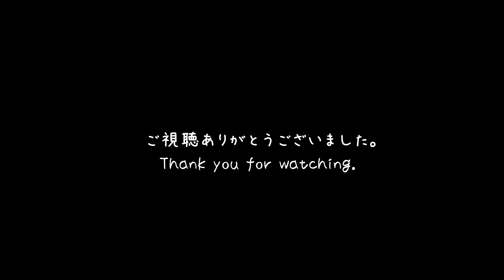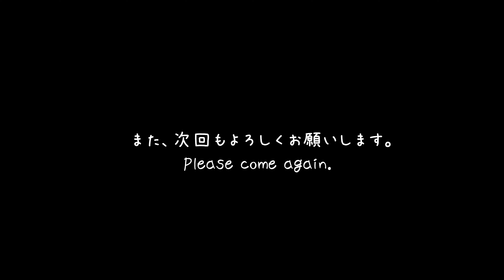【過去作】【三重県道制覇】【険道】三重県道11号 四日市関線 を PCX160 で走行制覇 [2021.10/16]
三重県道11号のツーリングによる走行制覇動画です。起点・終点の逆走で、終点（三重県亀山市関町の国道1・25号）から起点（三重県四日市市の県道44号・県道115号）の走行になります。全体的に狭路、狭隘路が存在し、結構きついです。大型車はまず通れないです。また、民家も多く、また動物も出没しやすいので走行速度には注意しましょう。

最近、県道11号のルート変更がいくつかあり、それが今回、気が付くのが間に合いませんでした（旧道は走っています）。まず、亀山市の亀山シャープ付近について、2車線化された道（右折した道なく直進）フラワーロードまでの区間と、鈴鹿市の椿大社付近において、新名神高速道路の側道が出来ましたが、そちらが県道11号に割り当てられました。Google MyMapは、新しく割り当てられた道に変更しました。来年、再チャレンジするかもしれません（修正版）。

三重県亀山市関町走行時は、旧東海道の一部を走ります。時期によっては観光客が多いので注意が必要です。三重県鈴鹿市内は、椿大神社があります。道路的にはかなり険道ですが、観光地がちらほらあります。

【改正版】県道11号制覇（新ルート制覇 2022年3月10日版）

PCX160（2021年モデル）
Sonyアクションカム FDR-X3000撮影